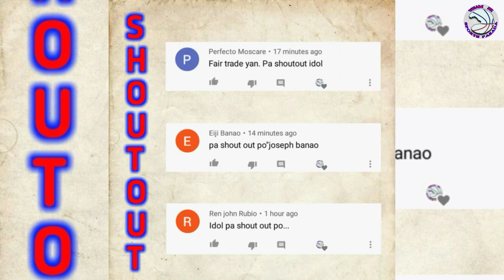Breaking: Matinding DESISYON ang Ginawa ni PJ Simon!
Matinding DESISYON ang Ginawa ni PJ Simon!
    Tara't atin ngang Pasadahan yan mga KATEAMATE!

Credit: ESPN5/SPORTS5/TV5/PBA/FIBA/SPIN.PH/CS9/ABC/ABL/MPBL/NBA/